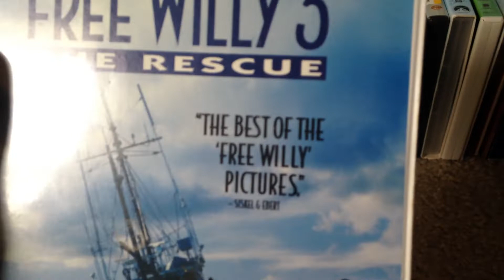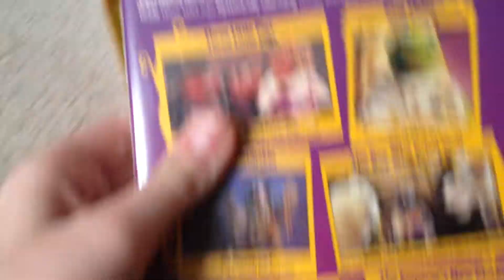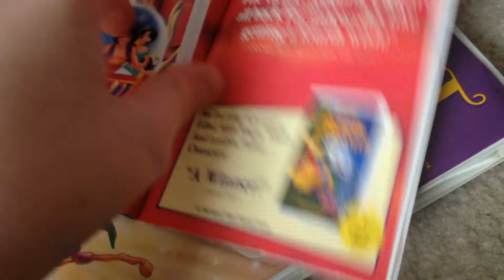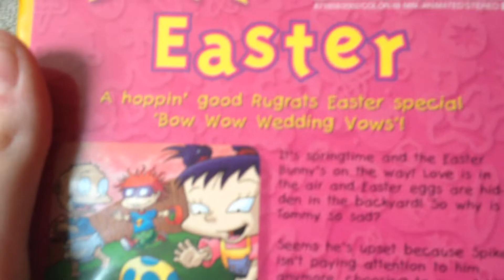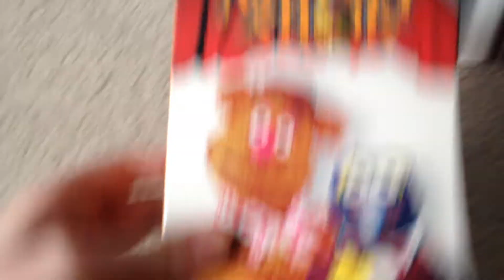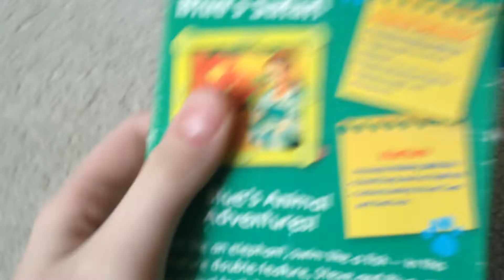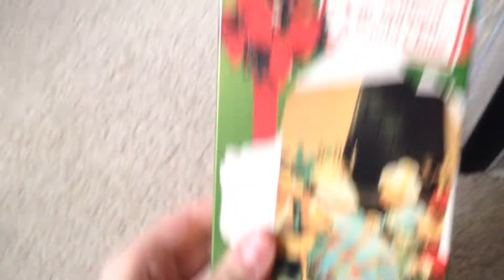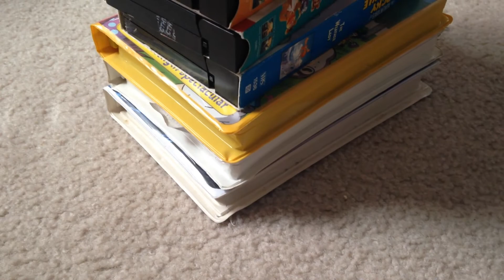VHS, DVD, Blu-Ray, & Video Game Update, May 10th, 2018 Part 1